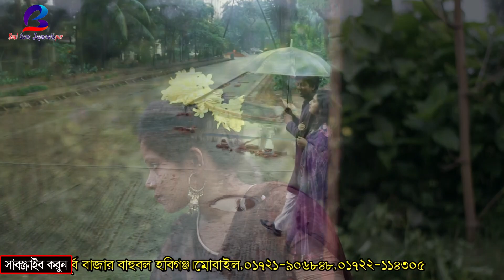প্রেমের মাঠে খেলা করতে ৷ সুলতানার ৷ ফাটা ফাটি গান ৷ Singer_Sultana ৷Song_ Premer Mate ৷BAUL GAN ৷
Song_Premer Mate Khela Korte
 Singer_Sultana Aktar
Lyrics_  Mirza Ruhul Amin
Singer_ Sultana  the famous singer of Bangladesh folk music has singing my lyrics song. I have hired the studio and the singer to sang my own lyrics songs. I have full right to upload the video to my youtube channel. This is my original content and it is an offence to copy my content.